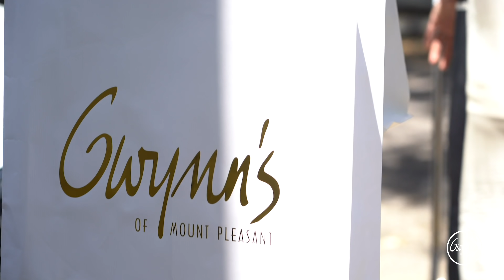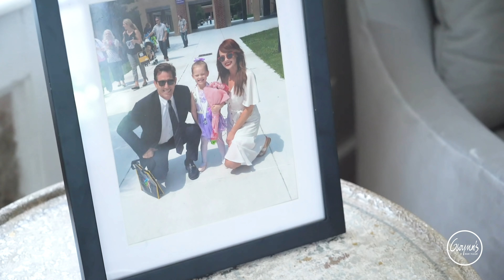Kathryn Dennis of Southern Charm | People Magazine Shoot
@GwynnsStudios brings you a behind the curtain of Southern Charm's Kathryn Dennis in a photo shoot with People Magazine, styled by Gwynn's.

Shop the looks:
ALICE + OLIVIA CHENEY FLORAL PRINT PLEATED CREPE MAXI DRESS (GARDEN SCENE)

José & Maria Barrera LIGHT BLUE OPAL/CRYSTAL FLOWER EARRING (GARDEN SCENE)

José & Maria Barrera MIXED AGATE BEADED TASSEL EARRING (LIVING ROOM SCENE)

Julie Vos HONEY STACKING RING SIZE 6 (LIVING ROOM SCENE)